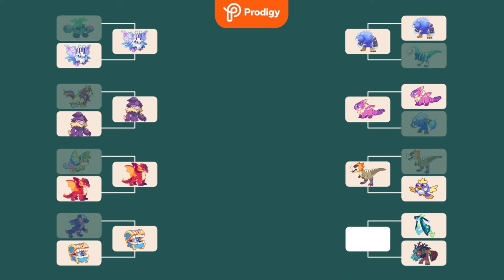INSANE!!! Battle of the Pets Barkbarian VS Regalaxy!!! Prodigy Math Game!!!